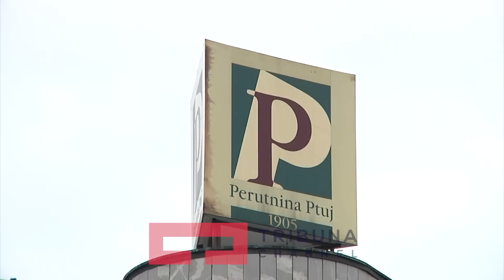24 ore, Sllovenia sjell mishin e pules ne Kosove